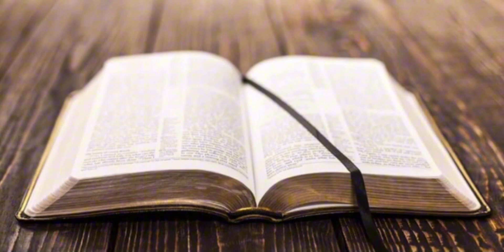Zanmi pam kouri vi’n byen tande ki moun ki bon leader aa